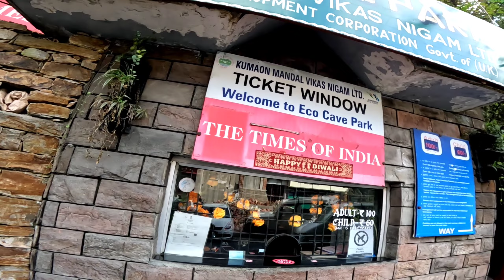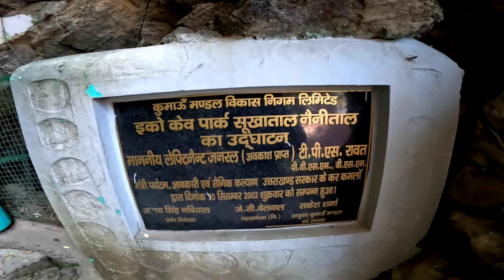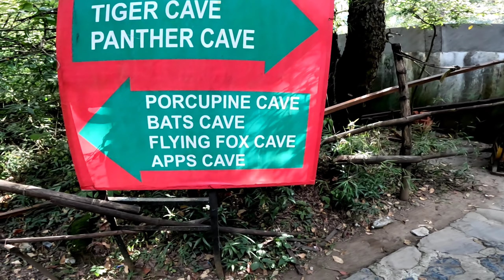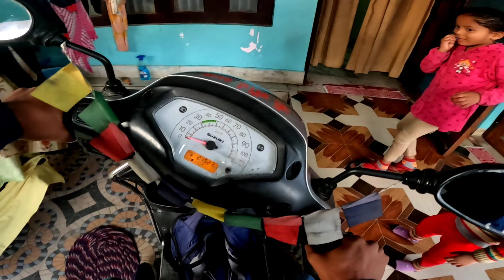Amazing Experience in Cave Garden Nainital 😀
Hopefully you enjoy my vlogs..
Thanks and Regards ❤️😊❤️..